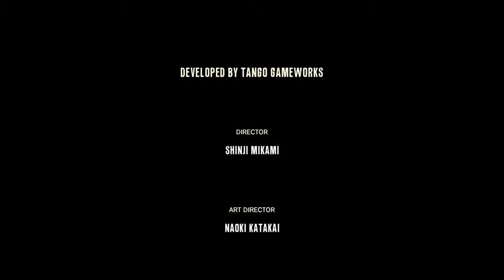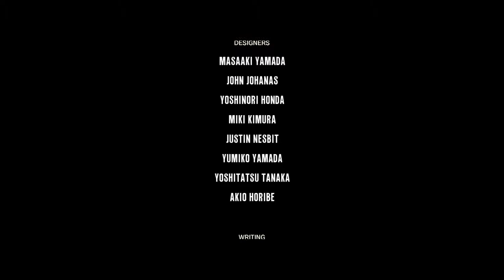Let's Play The Evil Within [Finale] - FINALLY OUT OF THE LOONY BIN - PC Gameplay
That's it! We're done! What a harrowing experience for me, but we're done! Thanks for sticking around fellas and I'll see you in my next series starting next Monday as usual!

The Evil Within is owned by Tango Gameworks.